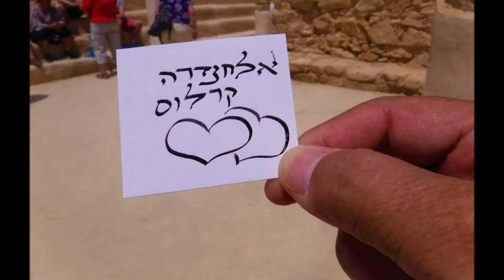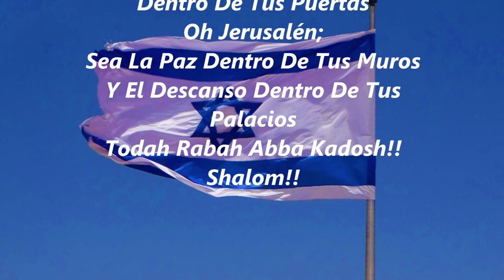TRIP TO JORDAN & ISRAEL MAYO 2018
Trip To Jordan & Israel May 2018
Song  1. Shir lama'alot
Song  2. Mekimi
Song  3. Im Yehudi